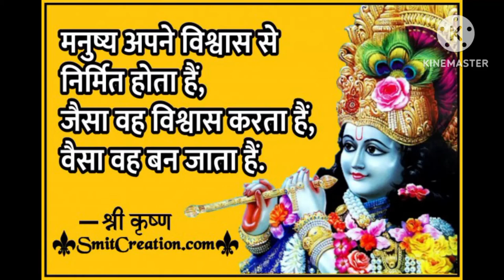bolo Radhe Radhe